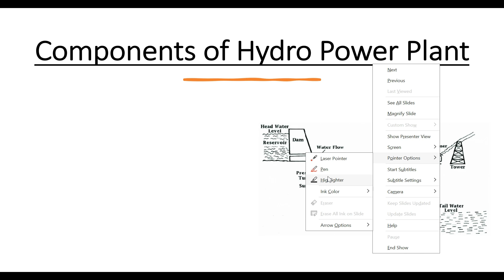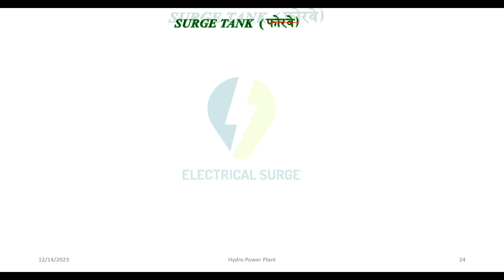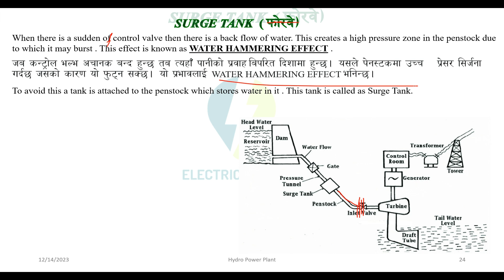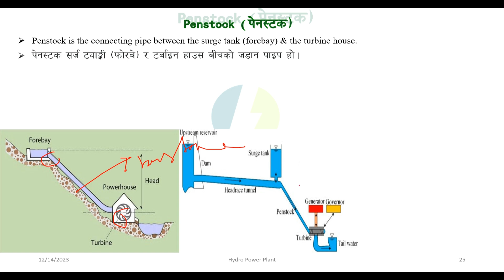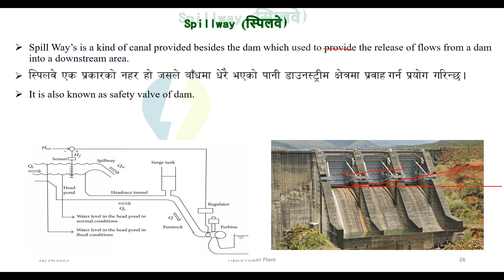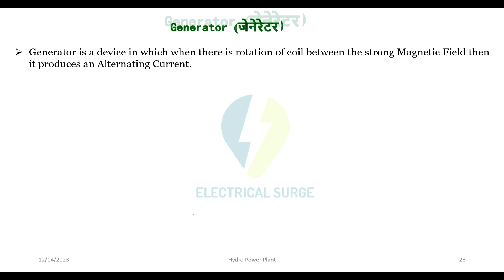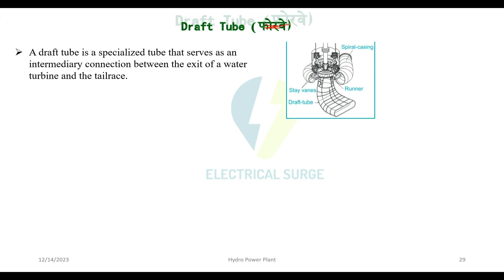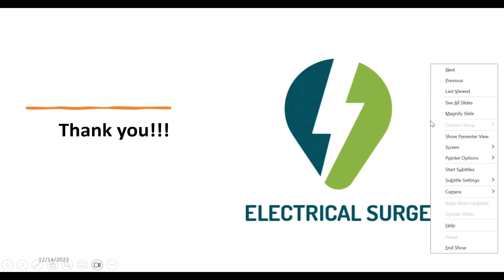Components of Hydro Power Plant || हाइड्रो पावर प्लान्टका भागहरू || Surge Tank, Penstock, Spillway-2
२०८०/० ९/१३
सबैलाई नमस्कार ।।।
यस भिडियोमा मैले Hydro Power Plant का भागहरु मध्य बाकीँ Surge Tank, Penstock, Spillway, Prime Mover, Generator र Draft Tube  बारेमा जानकारी दिने कोसिस गरेको छु । यदि हजुरहरुलाई मेरो भिडियो मन पर्छ भने कृपया Like र Commnet गरिदिनुहोला ।।

NEA Level-4 को प्रथम Chapter 1 सबै भिडियो तलको लिंकमा पाउनसक्नु हुुन्छ ।